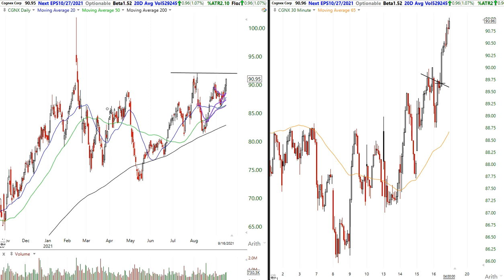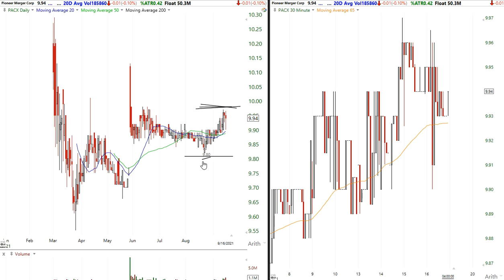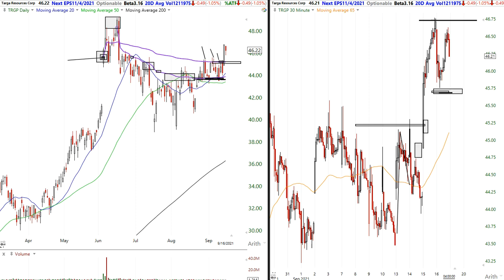Trade Ideas for Long Side In The Next Week or So